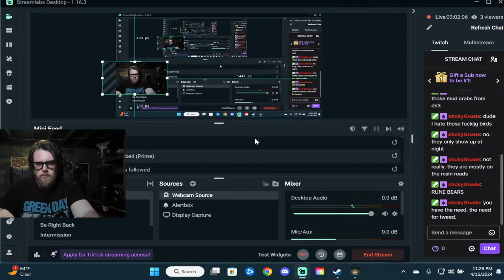Weights and Boss Battles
I tried this game previously but never made it out of the starting area. Now it's time.